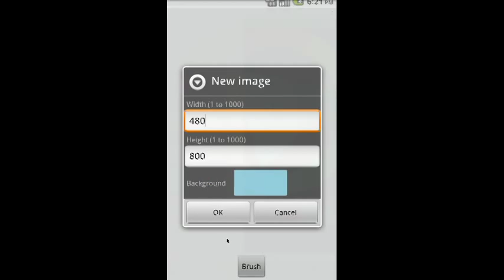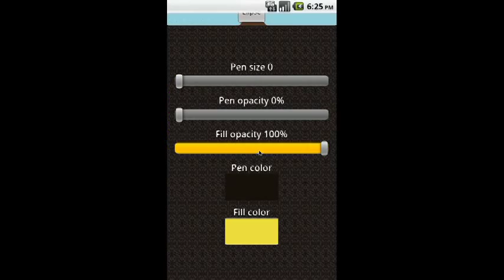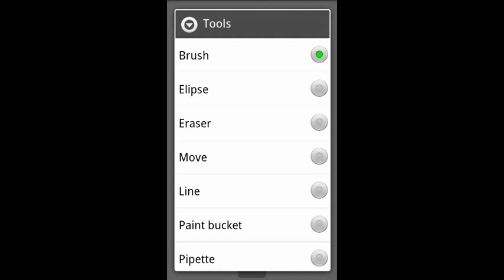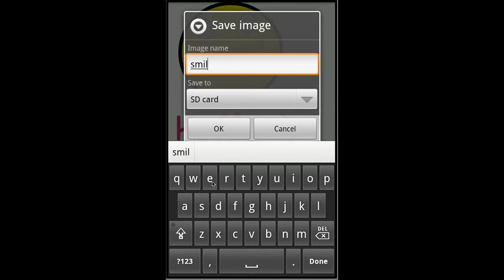VKpainter - Android графический редактор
VKpainter (Very kitty painter) is a simple graphic editor for Android devices with the ability to publish pictures on your friend's wall in the social network VKontakte (vk.com).